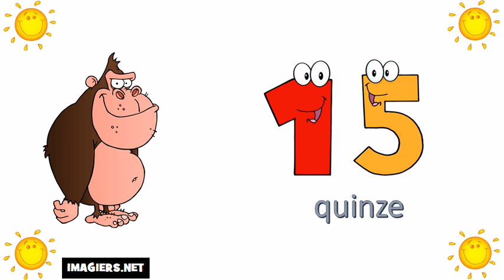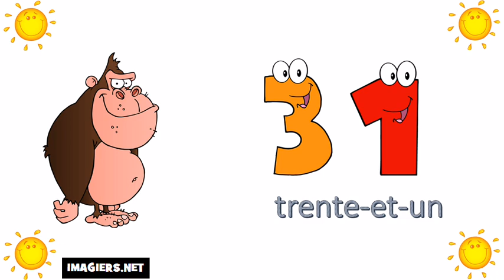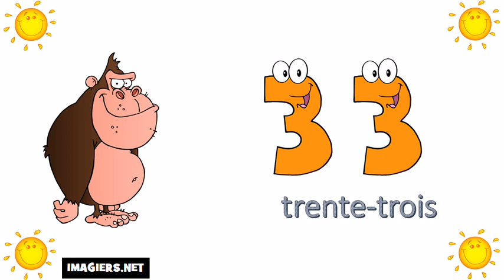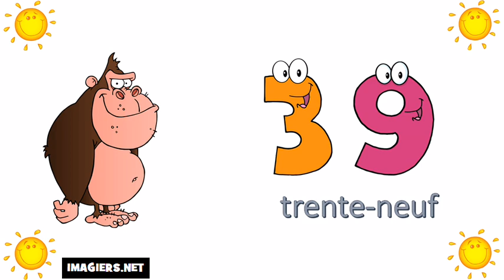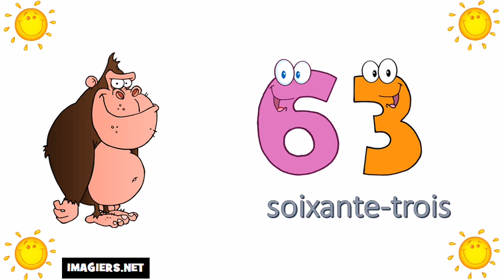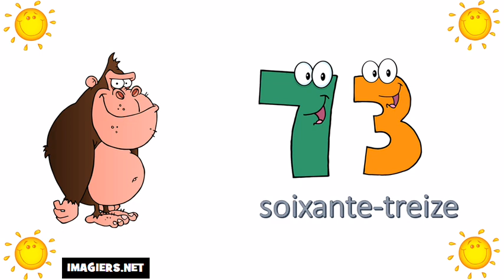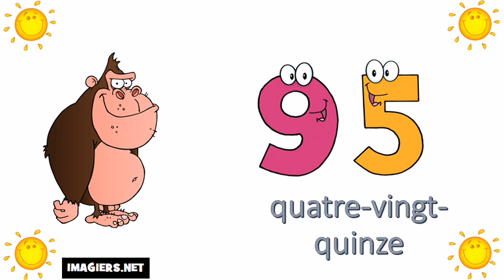Số Pháp = Từ 0 đến 100 #